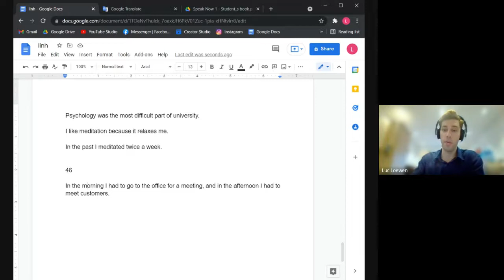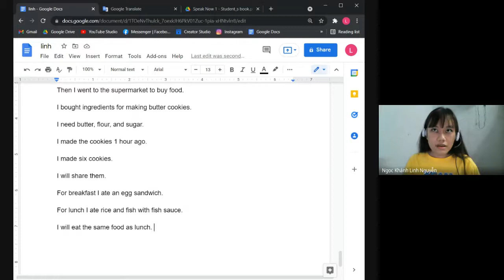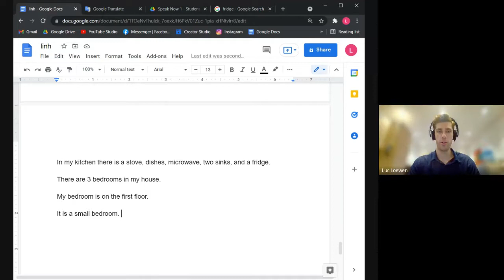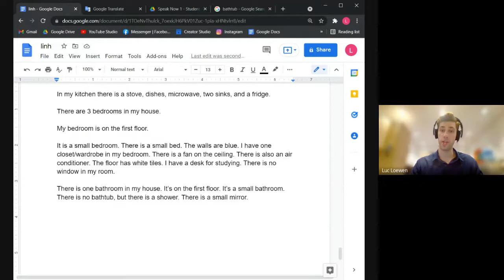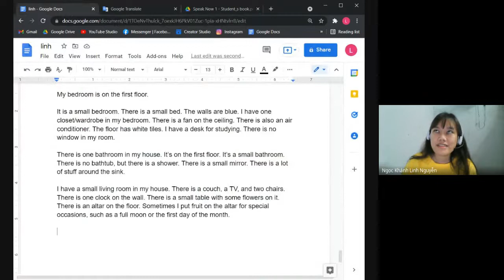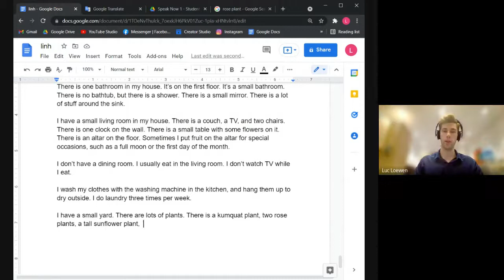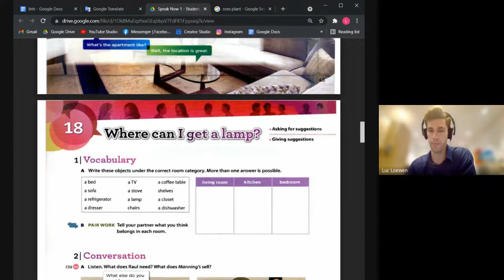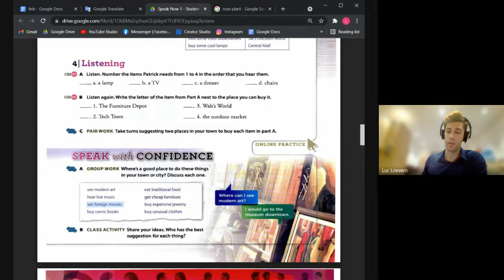Học cách mô tả ngôi nhà cùng giáo viên bản xứ